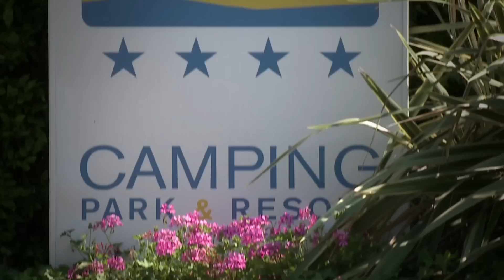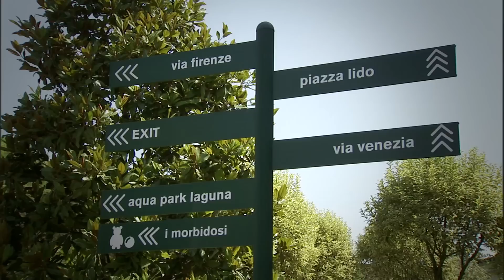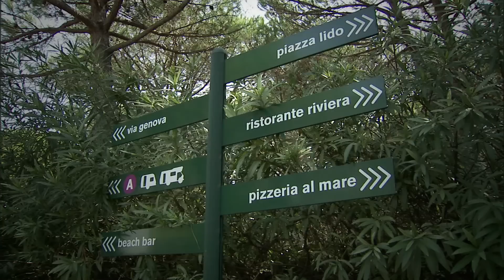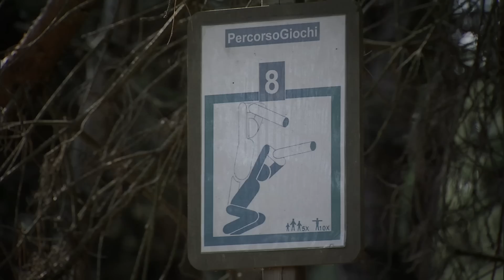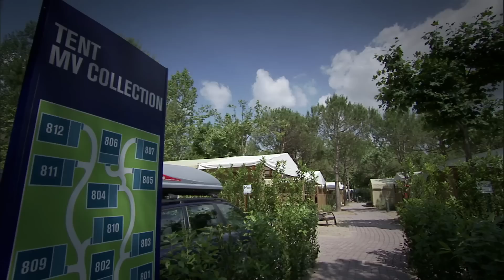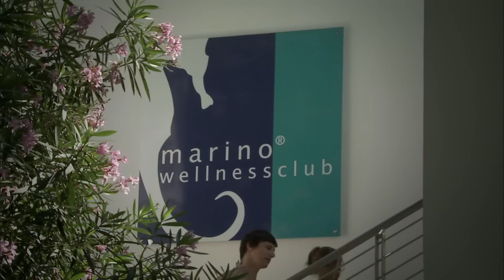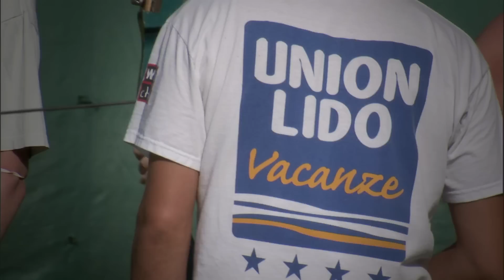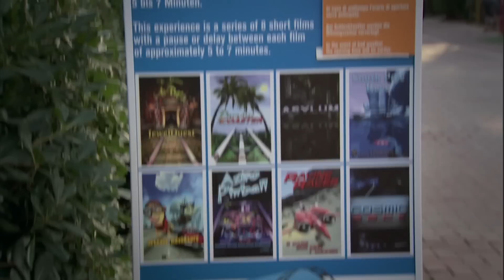Union Lido Park & Resort 2013 IT official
Union Lido Park & Resort 2013 IT